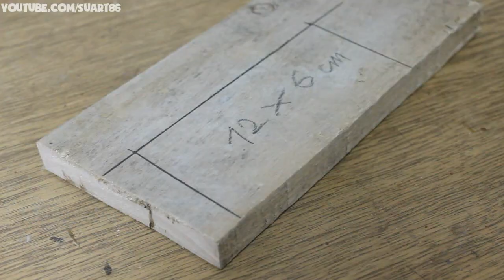Making a ring box out of wood - Pallet wood ideas to sell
This video shows how to make a wedding ring box out of pallet wood.
Enjoy watching this.